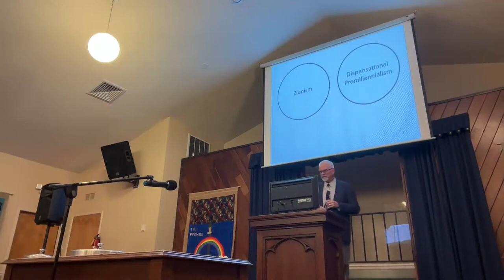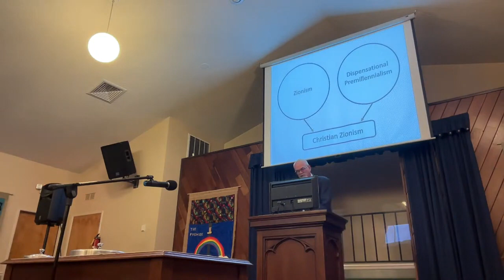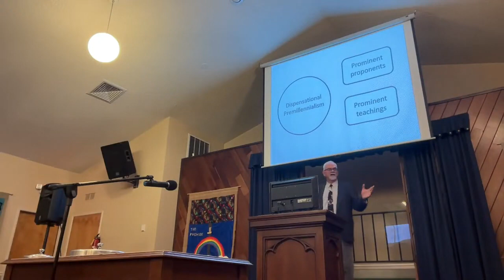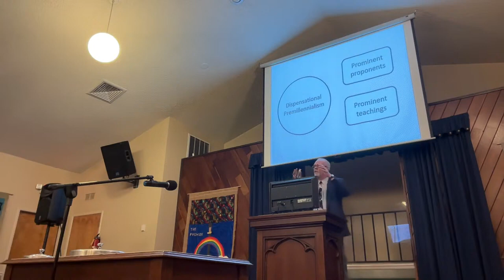Sunday sermon (12-31-23) Problems With Premillennialism